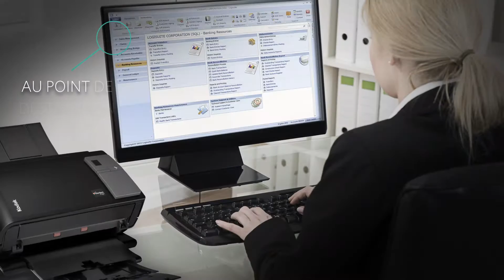Le flux d'informations, redéfini (FR)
Que se passe-t-il lorsque vous devez redéfinir le flux d'informations ? Désormais, cette époque est révolue. C'est une façon de veiller à ce que les données soient capturées directement à la source et partagées rapidement, en se déplaçant d'un point A à un point B comme jamais auparavant. Avec moins d'obstacles, moins d'erreurs et une baisse des coûts qui permettront de redéfinir fondamentalement la manière dont vous travaillez.